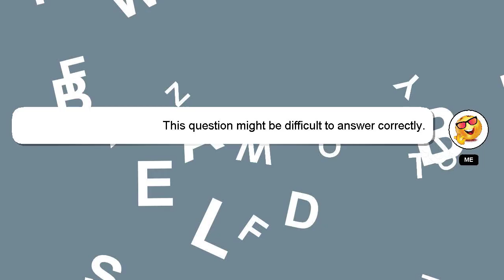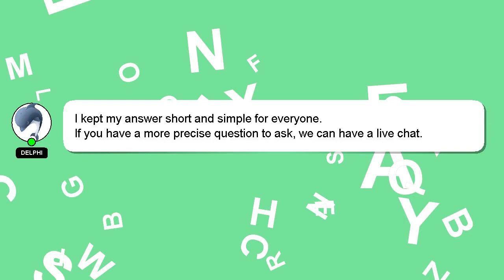How to blur footage in premiere pro?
An introduction to myself in a few words, Hello, I am Delphi. I am here to assist you in getting the answers you need. - How to blur footage in premiere pro?

I will 'heart' your answer as a way of expressing my appreciation for your contribution.

*2 What we are experimenting :*